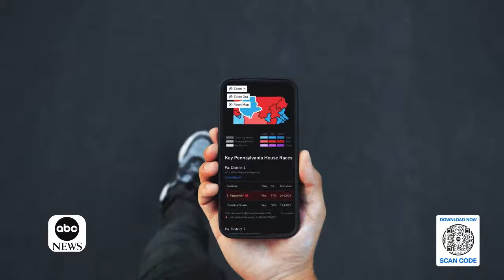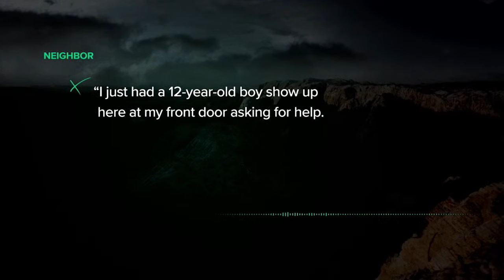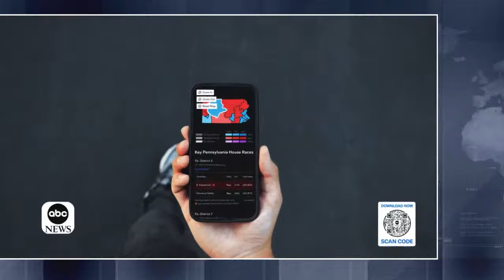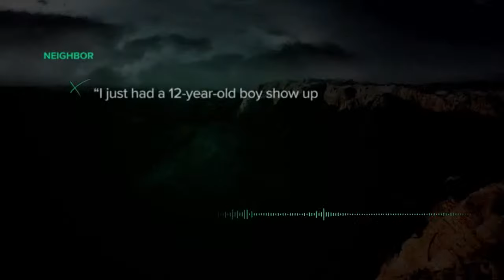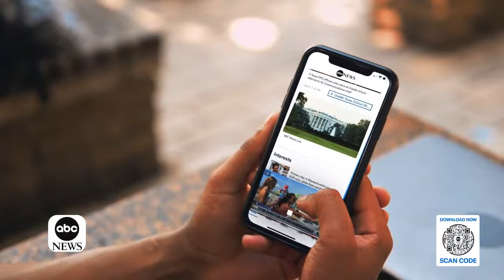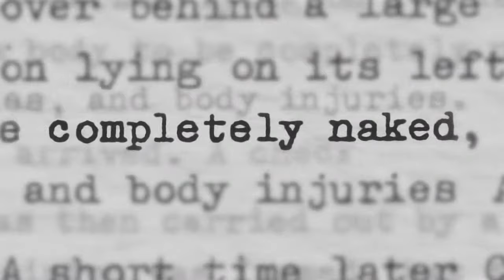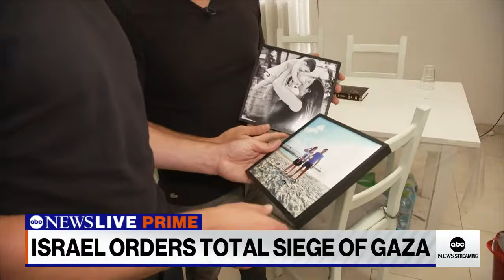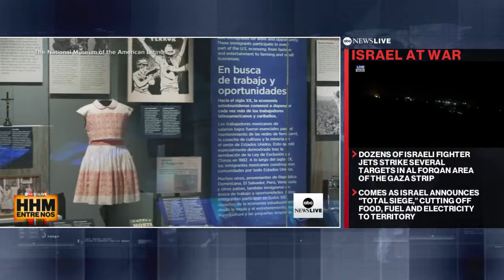LIVE: Israel at war with Hamas following surprise attacks | ABC News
Live updates on the Israel-Gaza conflict after the militant group Hamas fired a barrage of rockets from the neighboring Gaza Strip in a surprise incursion on October 7.